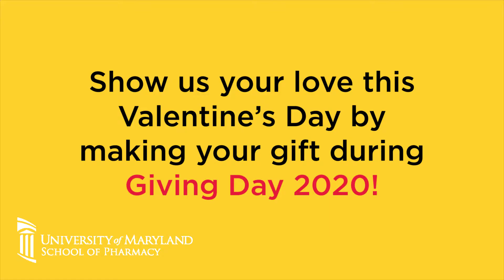Save the Date: UMSOP Giving Day 2020!